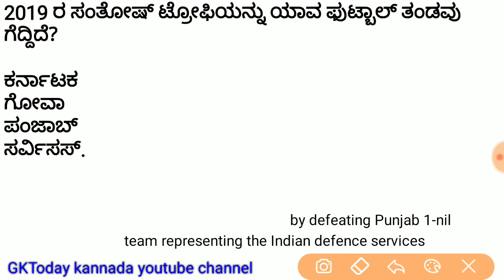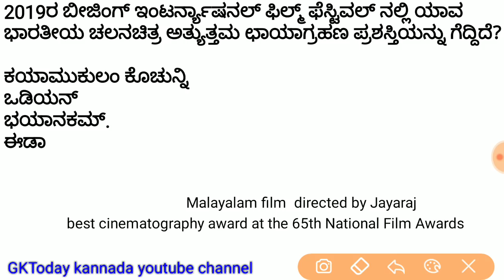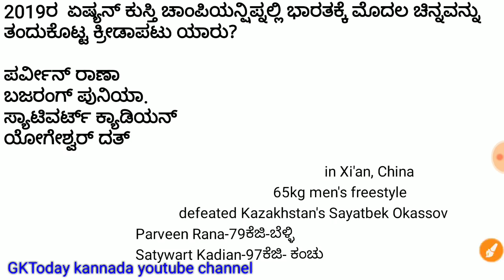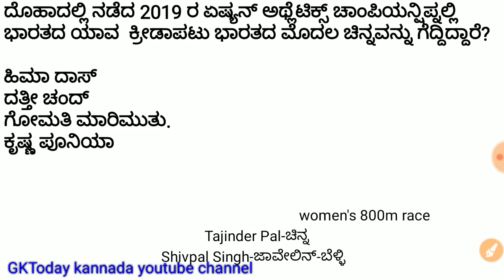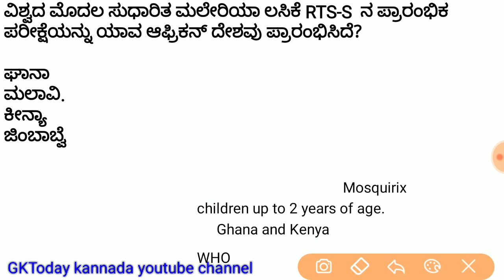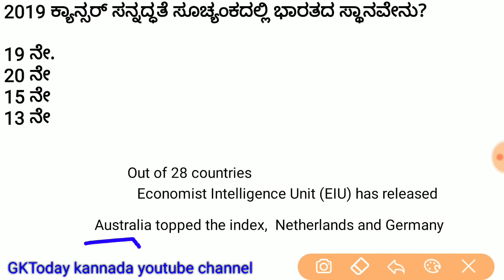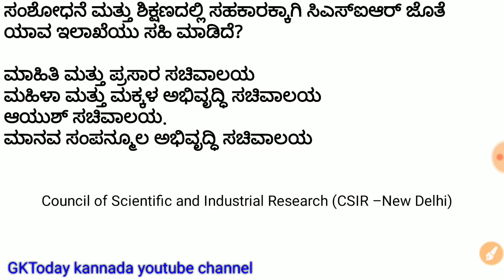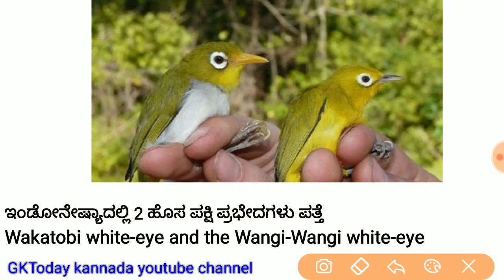April 24-26 current affairs in kannada 2019